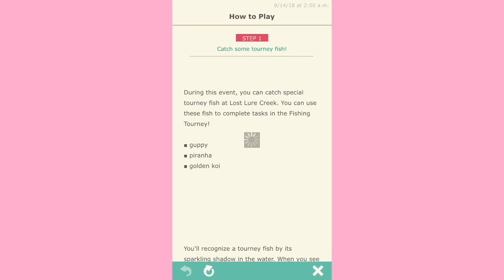Fishing Tourney #5 | Animal Crossing Pocket Camp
Yay! Another fishing tourney! How are we already up to number 5?
Q&A:
Can I visit your town?
Sure here are my dream addresses to all my towns!
Squishla:4F00-000F-76AA
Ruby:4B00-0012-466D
Eggnog:5E00-003D-9ED8
Chestnut:5B00-009A-978E
Sunshine:4E00-00DB-BB1F
Rosebon:coming soon!
Do you exchange friend codes?
I do not exchange friend codes for privacy reasons.
Do you hack Animal Crossing?
No I do not, I've created all my towns without hacks.